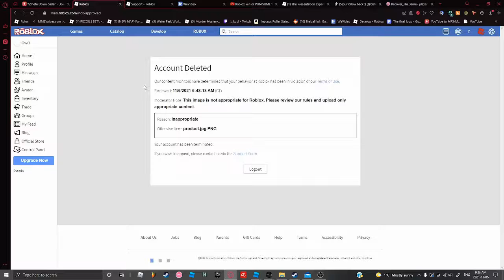WTF ROBLOX MODERATION SUCKS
AAAAAAAAAAAAA